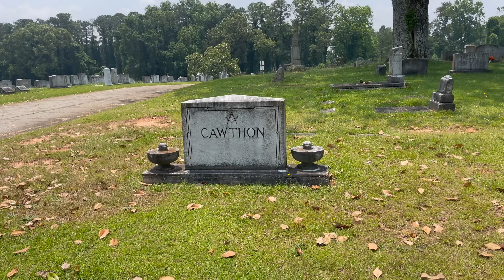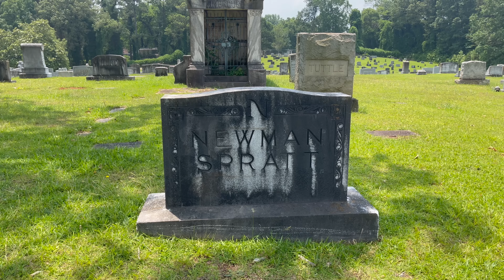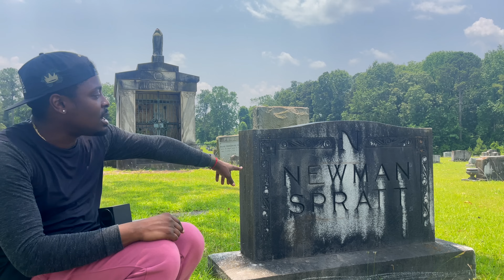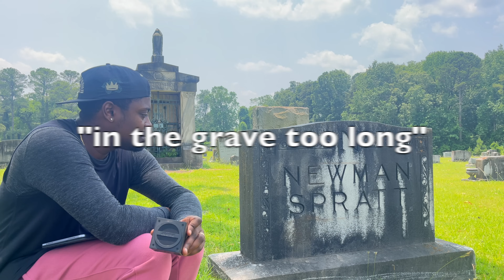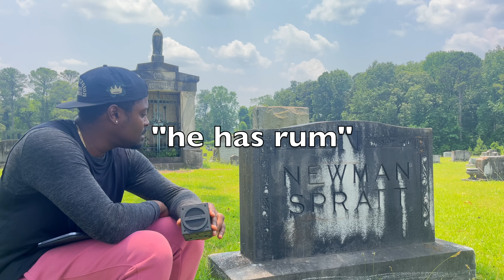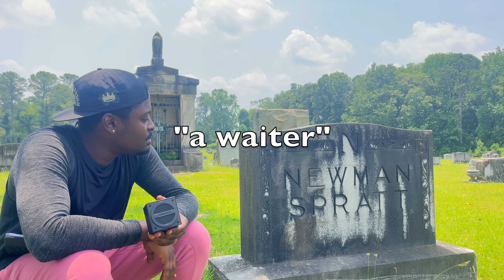Unbelievable Ghost Conversation Caught On Camera In A Haunted Georgia Cemetery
Witness the spine-chilling moment as i engage in a real- life conversation with a ghost in one of Georgia's most haunted cemeteries. Prepare to be amazed as paranormal phenomena unfold before your eyes, capturing the unimaginable. join me on this eerie adventure as we delve into the supernatural realm, unravelling mysteries that defy explanation. Don't miss out on this mind-blowing ghostly encounter!